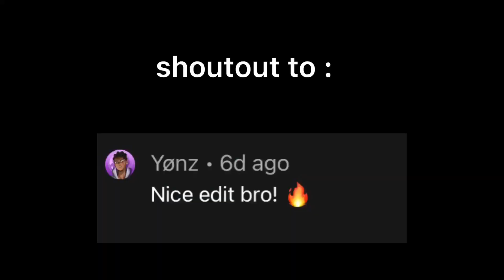Who is strongest | Gojo satoru vs naruto